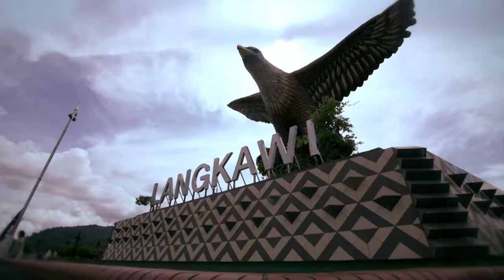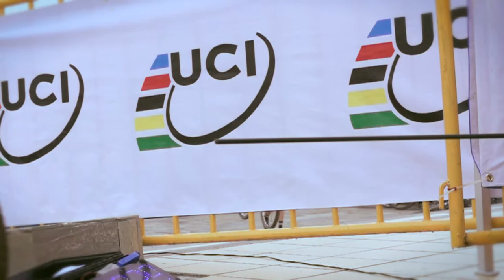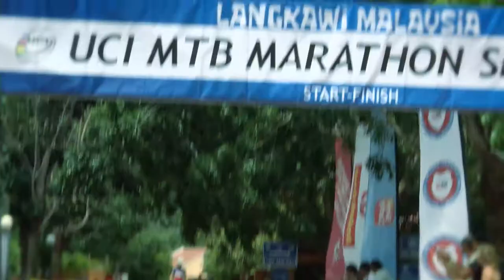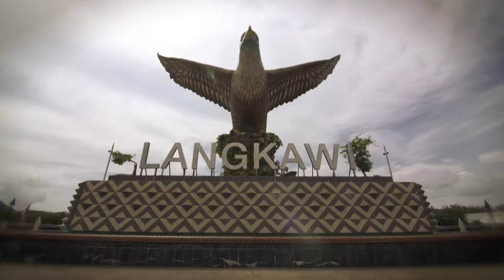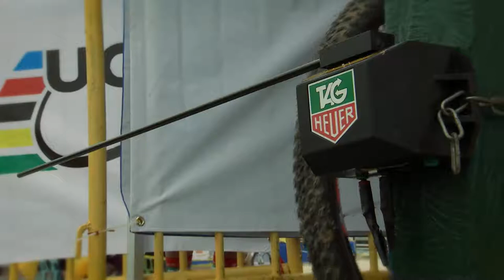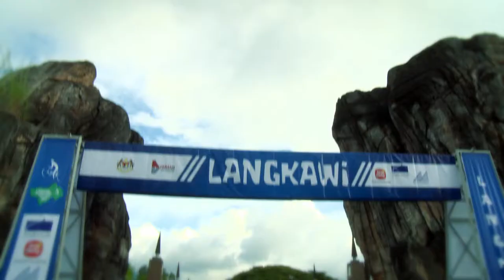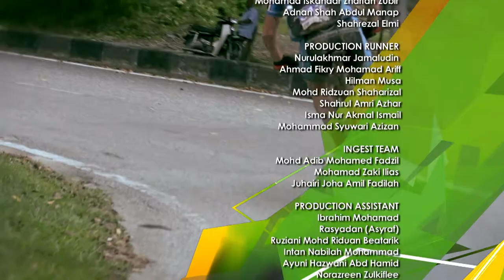Langkawi International Mountain Bike Challenge 2013 EP2